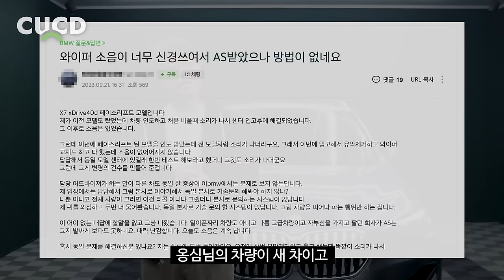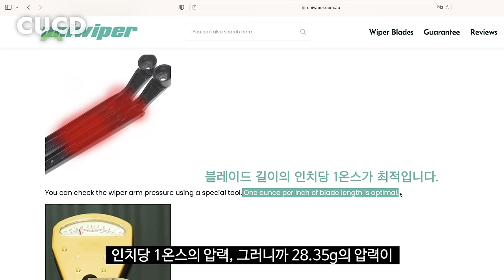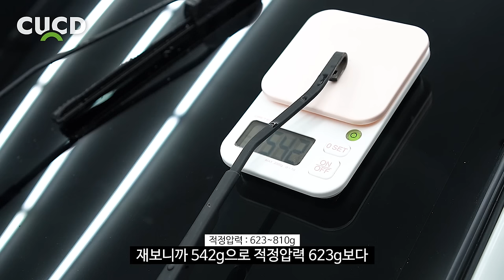자동차 와이퍼 “드드득” 소리 10초만에 잡는 방법 ( feat.전자저울 ) [ 차업차득 ]